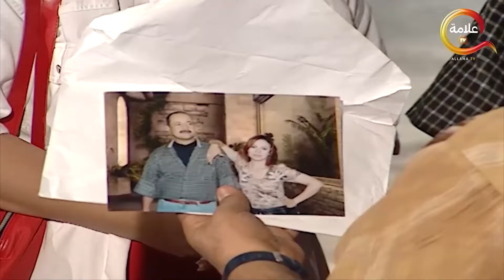هتعملي ايه لما تشوفي جوزك مع مراته التانيه .. مع ابراهيم نصر في اقوى مقالب الكاميرا الخفية 😂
مجموعة من المقالب التي يقع فيها الضيوف، ويقدمها الفنان (إبراهيم نصر)، ومن أبرز الشخصيات التي جسدها شخصية سيدة اسمها (زكية زكريا).

ﺇﺧﺮاﺝ: رائد لبيب
ﺗﺄﻟﻴﻒ: شامخ الشندويلي
طاقم العمل: إبراهيم نصر - مجدي رجب